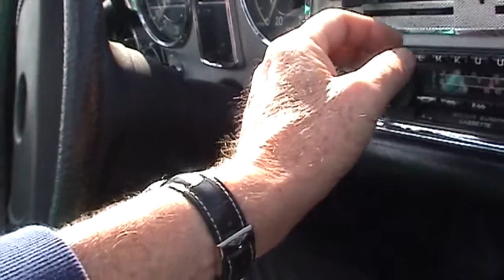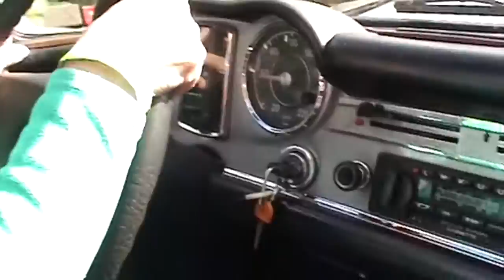Sheer Hill Climb Full 2015